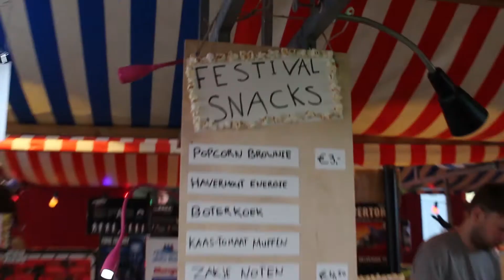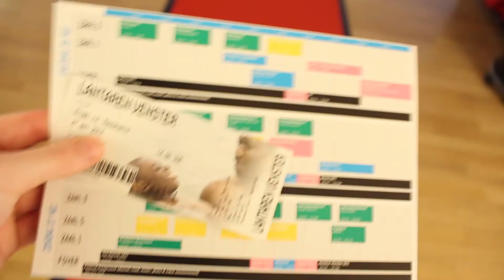OPEN vlogger Anouk bij Rotterdams Open Doek Festival| OPEN VLOGGERS | VLOG #125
Onze nieuwe OPEN vlogger is een echte filmliefhebber! In Lantaren Venster bezoekt ze het Rotterdams Open Doek filmfestival, waar verschillende korte films werden vertoond.